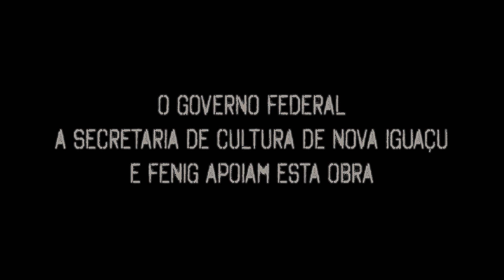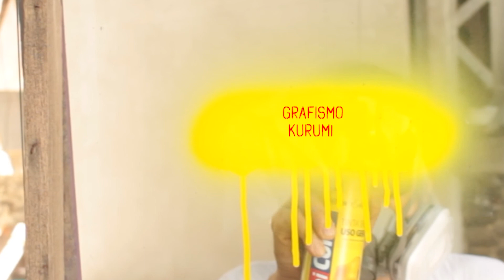Raimundo Rodriguez - Stencil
O artista visual Raimundo Rodriguez @rodriguezraimundo fala sobre sua série de Stencil "Fique em casa, mas em boa companhia".
Direção, Imagens e Montagem: Roger Hitz @roger.hitz
Grafismo: kurumi @kurumi_bxd
Produção: @baixadasystem @__joaoalto
Trilha sonora: Caô de Raiz @mario__portella @rogercappelli

Realização: @tvhitz
Este projeto contou com o apoio do Governo Federal, Secretaria municipal de Cultura de Nova Iguaçu e FENIG.